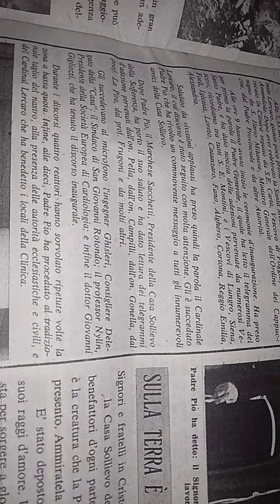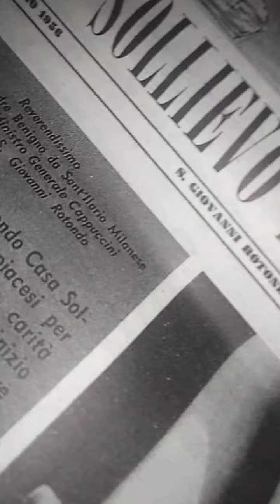Casa Sollievo Della Sofferenza